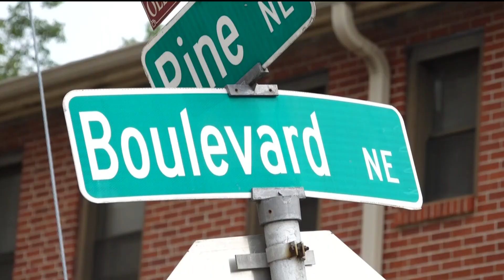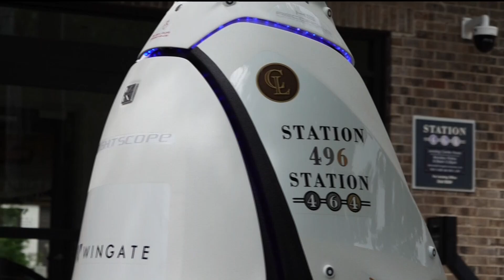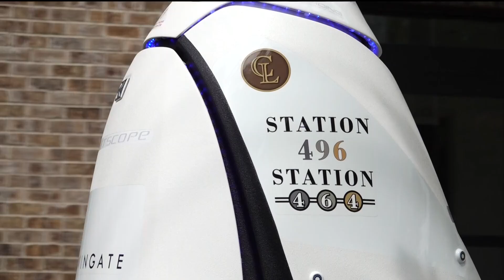Autonomous robot patrols busy Atlanta road in response to high crime rates in Old Fourth Ward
Knightscope's autonomous surveillance robot can call the police whenever it detects a threat.